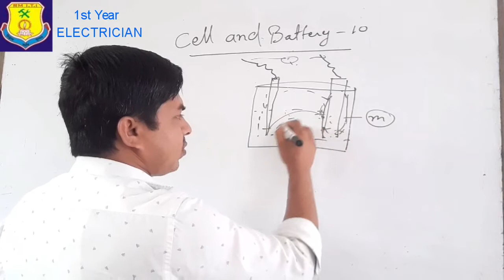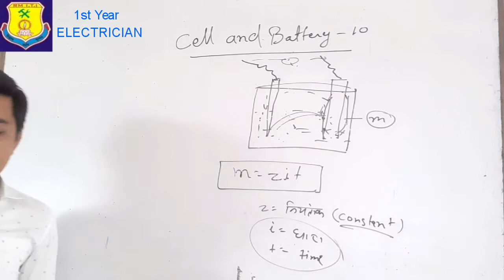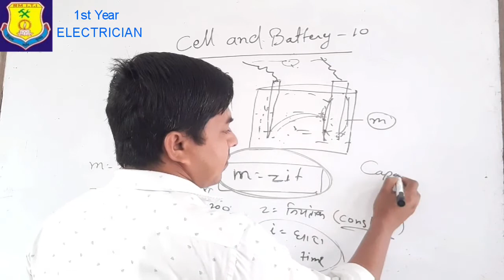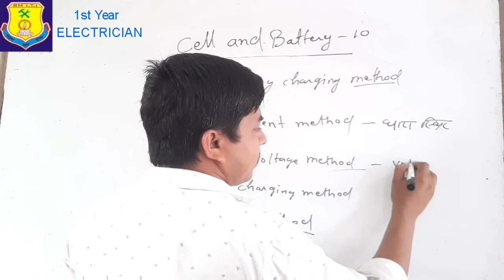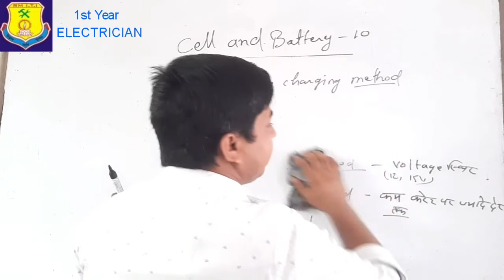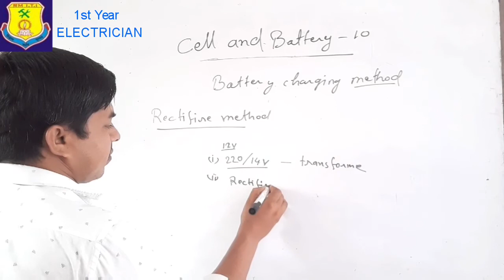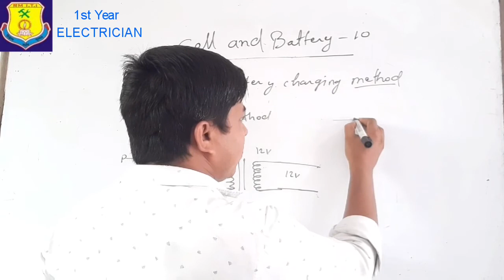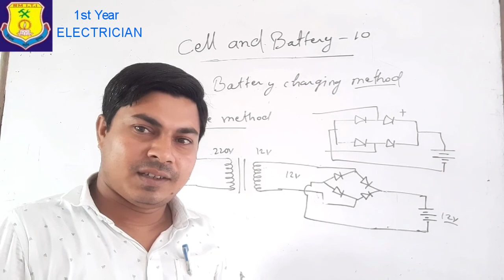Cell and Battery (सैल एवं बैटरी) Class -10